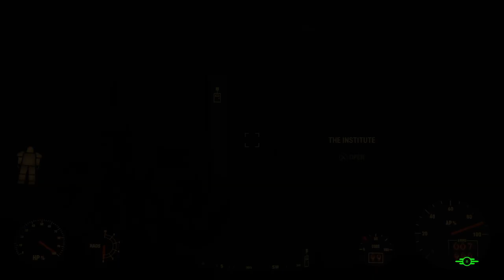Fallout 4 Part 16 Going Into The Institute